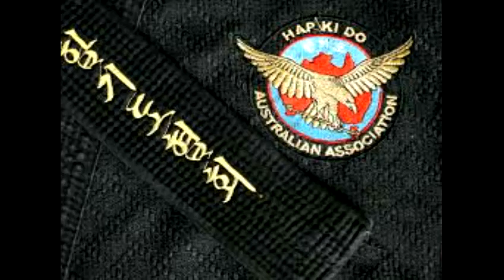CKA Bogota visit Nov 2013